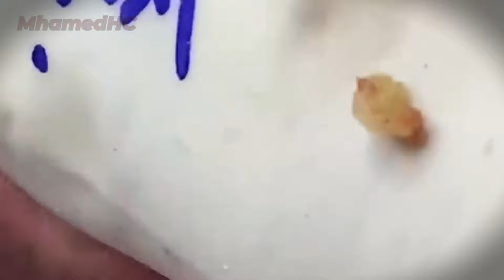𝐶𝑙𝑒𝑎𝑛𝑖𝑛𝑔 𝑎𝑛𝑑 𝐵𝑒𝑎𝑢𝑡𝑖𝑓𝑖𝑐𝑎𝑡𝑖𝑜𝑛 𝑀𝑜𝑡𝑖𝑣𝑎𝑡𝑖𝑜𝑛 # 5414028